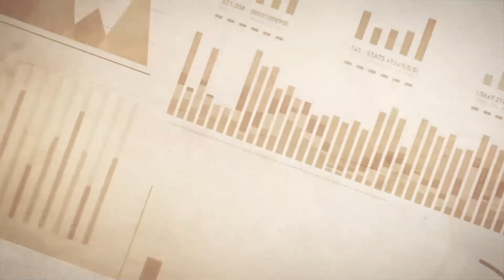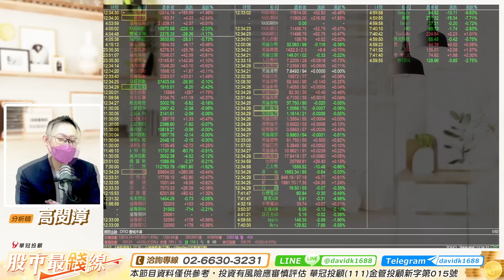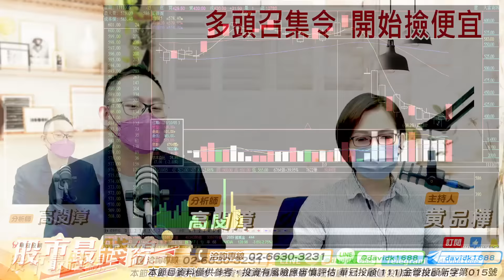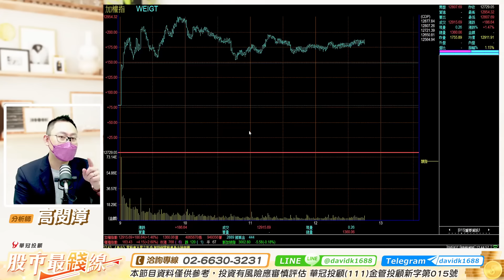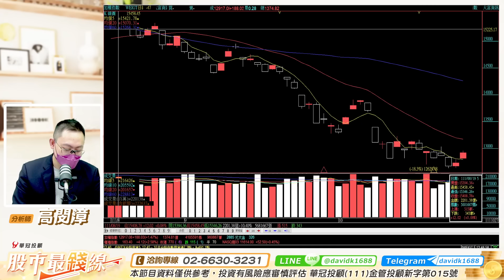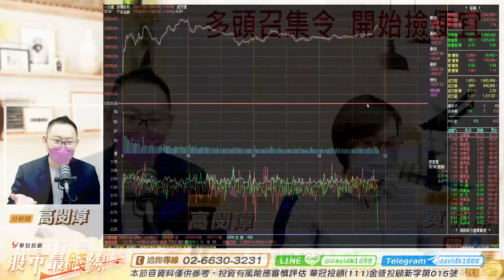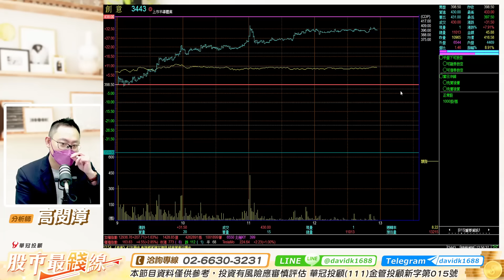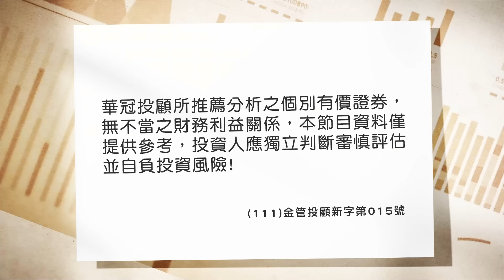20221027《股市最錢線》高閔漳 創意，家登，振樺電，廣積，空單全數獲利入袋”” 空了2800點後，多頭召集令，開始撿便宜飆股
空了2800點後，台股終於出現由電子股領漲的買盤，多頭召集令，想做多撿便宜飆股的朋友請跟上。